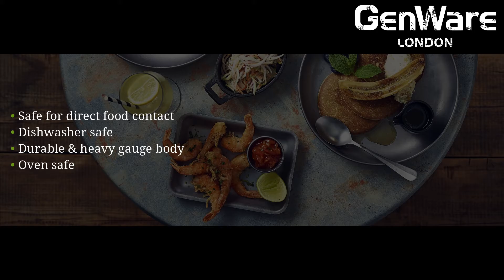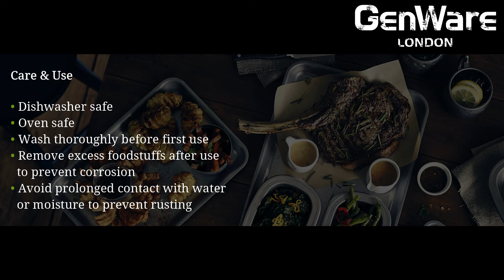GenWare Vintage Steel